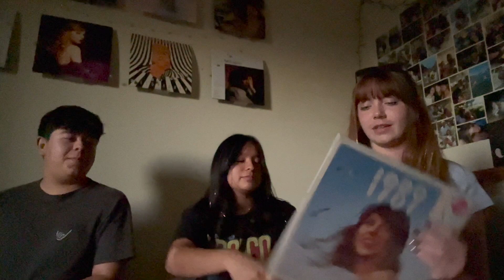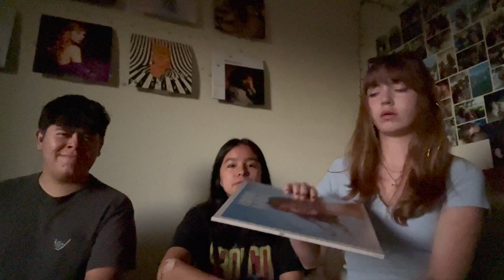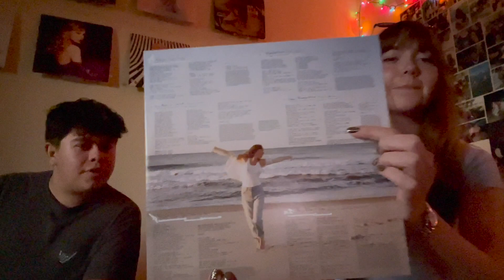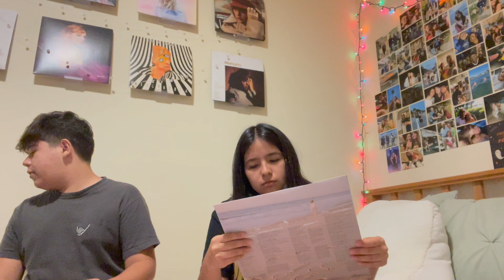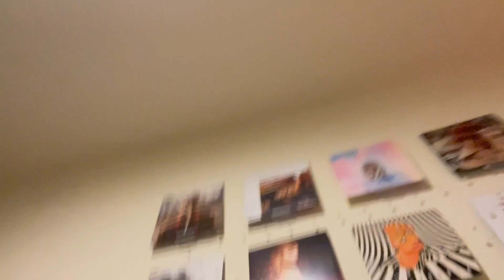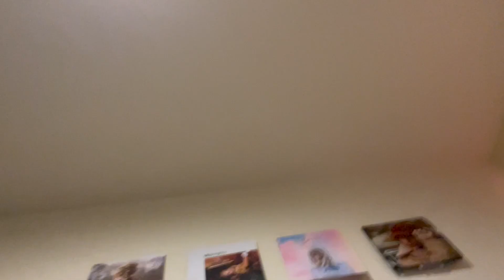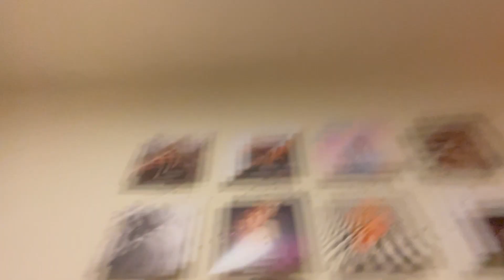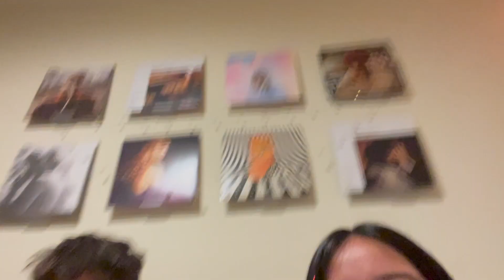1989 Taylor's Version Vinyl Unboxing *GONE WRONG*😱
1. Josh is now a Swiftie
2. Disappointment
3. *GONE WRONG*

All proceeds go to Taylor Swift:)